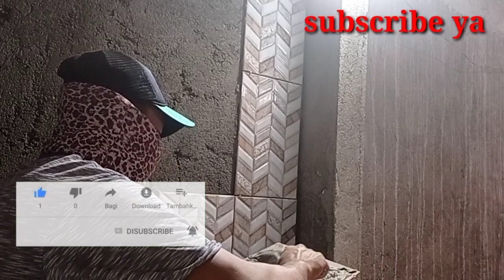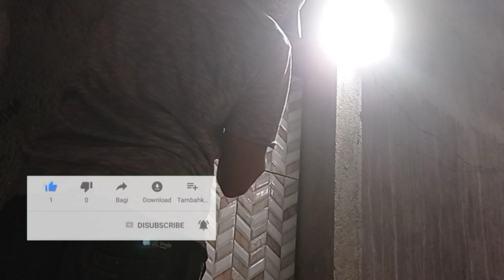Tutorial Cara Pasang Keramik Dinding Paling Cepat Dan Mudah#trending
halo sobatku kali ini saya akan memberikan tutorial cara pasang Keramik dinding cepat dan mudah.
Oke untuk harga Keramik ini 58
dan ukuran nya 25 x 40
 dan ini cara pasang nya saya menggunakan lem kra merek mortar
da  ini saya pasang di kamar mandi